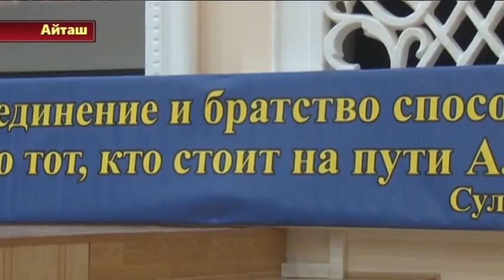Маджлис в ЦТКНР с. Эндирей, посвященный дню рождения пророка Мухаммеда